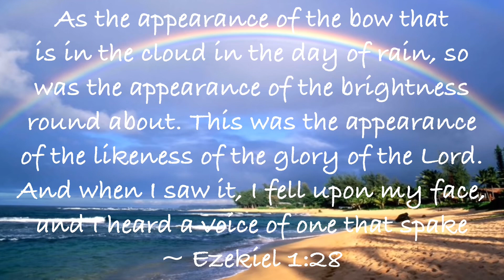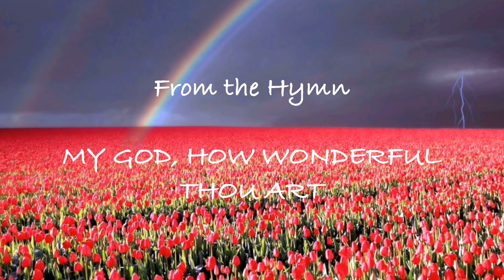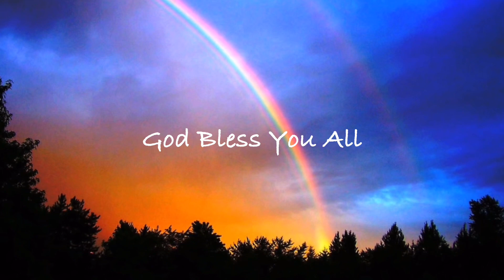The Glory of The Lord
Ezekiel 1:28 ~ As the appearance of the bow that is in the cloud in the day of rain, so was the appearance of the brightness round about. This was the appearance of the likeness of the glory of the Lord. And when I saw it, I fell upon my face, and I heard a voice of one that spake

Hymn Segment ~
MY GOD, HOW WONDERFUL THOU ART
by Frederick W. Faber
1814~1863